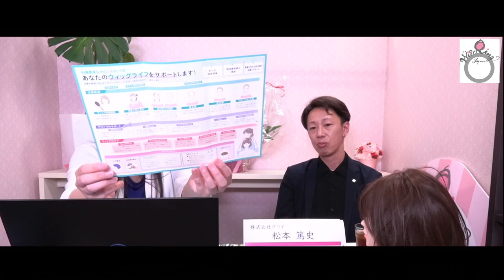第8回ウィッグリングチャンネル～ウィッグカットのテクニックには秘訣が！！～株式会社ダリア松本篤史さん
幼い頃、お人形さんの髪を切って、ザンバラになった経験はありませんか？？
ウィッグ（かつら）のカットにも技術が必要です。
もちろん、ウィッグは一度切ったら髪は伸びません。（むしろ伸びたら怖い）
また、ウィッグ特有の髪質の特性もあるので、
経験のある美容師さんでも「ウィッグのカット技術」を学んでいないと
ウィッグをカットするには勇気が必要だそうです。
失敗できないとなれば、緊張もします。
そんな美容師さんに対してのウィッグのカット技術を指導されている松本篤史さんがゲストです。
松本さんは元美容師。
現場を知る指導者だからこそ分かる美容師の悩みや喜びについてもお話しをしてくれました！！

美容師さんの職業に対する誇り、お客様への想い
アピアランスサポートサービス
美容室としての病気の方へ配慮
こだわったオリジナルウィッグをプロデュース
ダリアＭウィッグ
病室の患者さんとやりとりした経験談
自然に見せるウィッグのマル秘テクニック
梅雨時期の髪のお手入れ
髪が痛まないヘアカラー・縮毛矯正の情報

ご自身が健康的な生活を送るための健康法、美容に関する話題が豊富な松本さんでした！！
まだまだ美容についてお話しを伺いたいです★

ウィッグのカット技術指導

がんになっても不安が少ない社会を。
ＮＰＯ法人ウィッグリング・ジャパン
私たちは、女性がん患者の外見のケア、心のケアを行う団体です。
経済的負担と精神的負担をなくそうと、ウィッグ(かつら）のレンタルサービスを行っています。

みんなで支え合う「認定サポーター」募集中です。

認定サポーターになったら、ウィッグリングのパートナーとして活動頂けます。
人を支えるお仕事としても取り組めますよ。

「あなたが誰かを　誰かがあなたを　今日を支えるチカラになる」
女性の課題を社会全体で解決しよう★
チアーズスタイルTV
ワークライフバランス、子育てや起業など、自分に人生にチャレンジする女性を応援します。

ウィッグリングチャンネル
20200706ＯＡ

▼Credit▼
[MUSIC]